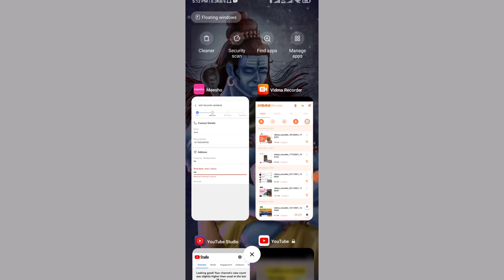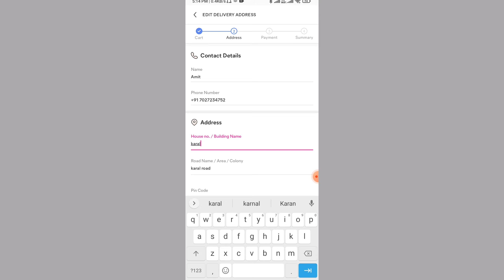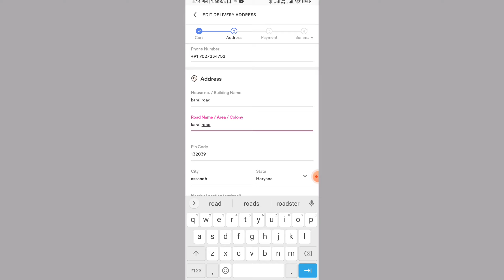Meesho address error || Meesho minimum 5 character required problem || Meesho delivery address error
Meesho delivery address error problem,
Meesho delivery address error,
Meesho Me delivery address error problem,
Meesho address error,
meesho address not save,
how to fix delivery address in meesho app,
meesho minimum 5 character required problem solution,
minimum 5 character required error in meesho app,
meesho house no. error,
meesho,
hindi techub